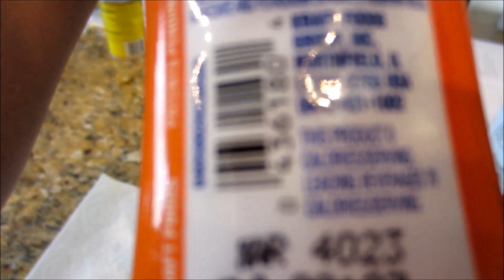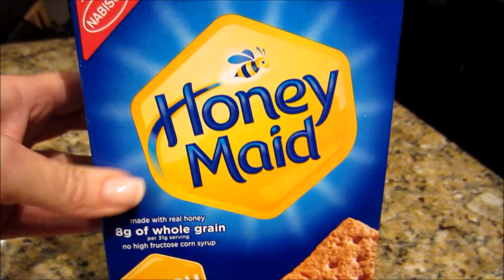Everyday Smart Points - May 12 2016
Many of us with thyroid issues also struggle with weight. As a current member of Weight Watchers under the new Smart Points system, I thought it would be helpful for you to see what I eat on a

I would love to hear your comments, suggestions or requests!

Zero Point Soup Recipe There are lots of variations to this one, so customize to your desire. Just watch out for point-y add-ins like corn and pasta.

Any website or other resource mentioned is not paying me any money to make this video and they do not know that this video is being made. I mention them because they are part of my journey and I find them genuinely helpful.

From the Free Music Archive
CC